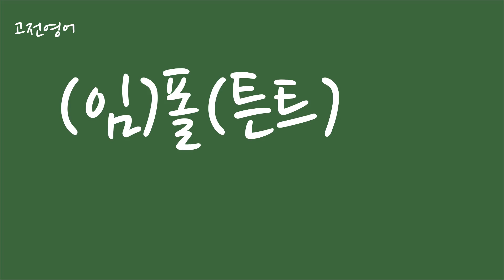"important" in Hangul